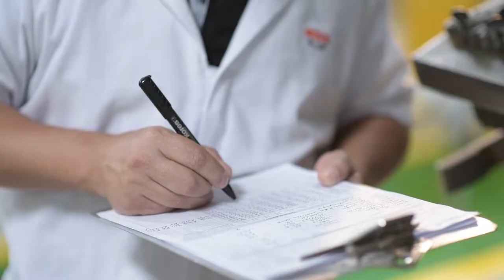FIFCO, sus operaciones